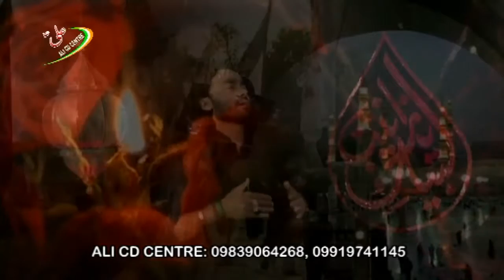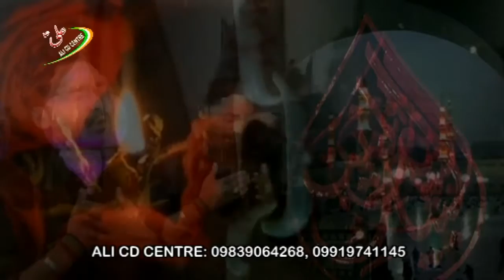Ghar Aayi Hai Zainab | Meesam Kazmi | 2016-17 (1438 Hijri)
Ghar Aayi Hai Zainab
Meesam Kazmi 2016-17
Meesam Kazmi 1438 Hijri
Muharram 2016-17
Release By: ALI CD CENTRE (INDIA)
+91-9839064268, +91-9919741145